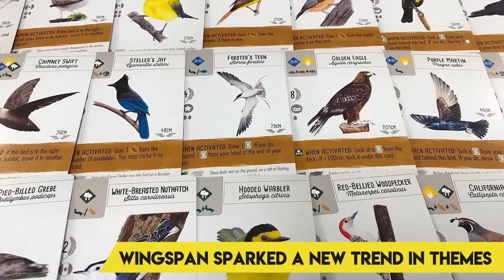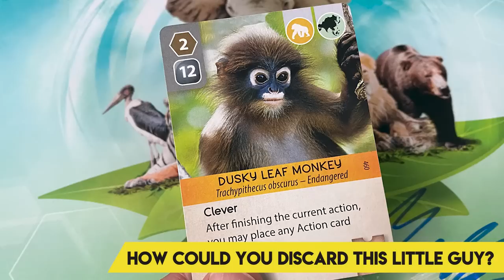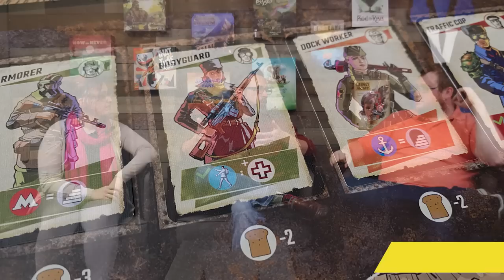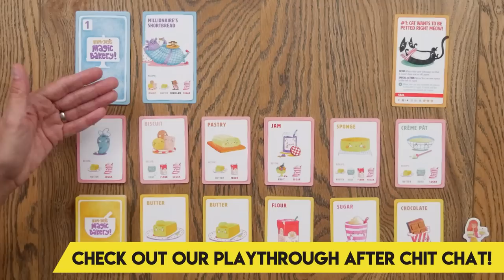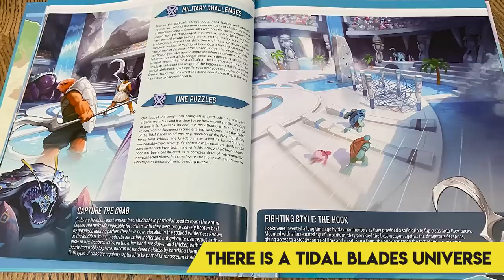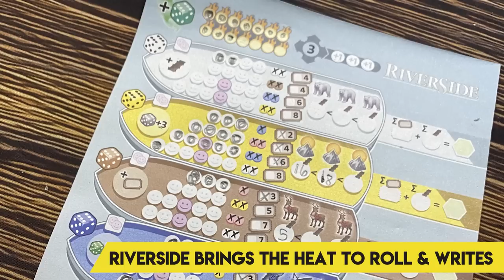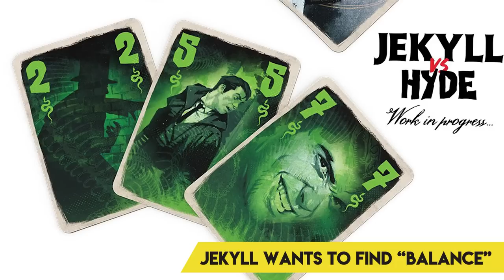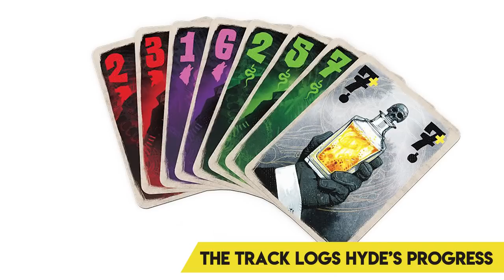Board Game Themes: A Challenge? - Chit Chat Episode 90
It's Chit Chat 90, and almost everyone's here to talk board game themes.  Some are problematic, and many new games look to explore new territory. We think things are headed in the right direction.

Chit Chat is sponsored in part by Funagain Games.  Visit them at funagain.com

Hosted by David, Emily, and Ryan